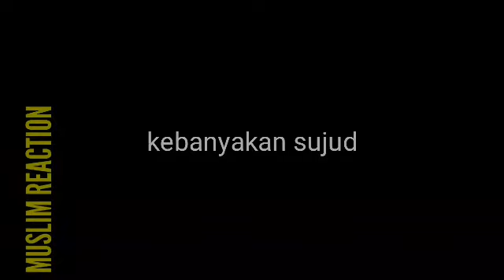🔴HATI HATI aliran se-sat DAJJAL mirip islam, lebih parah dari al zaytun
hati2 ibadah yg mirip islam
aliran sesat
waspada orang2 yg mengaku islam
tapi menyeran9 islam